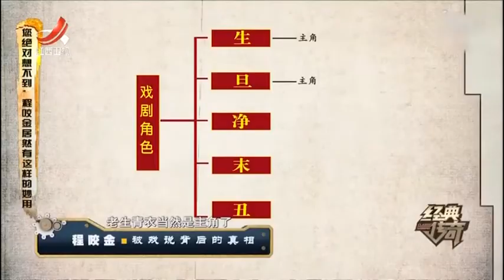绝对想不到6：真实的程咬金，有勇有谋，对大局的判断十分准确